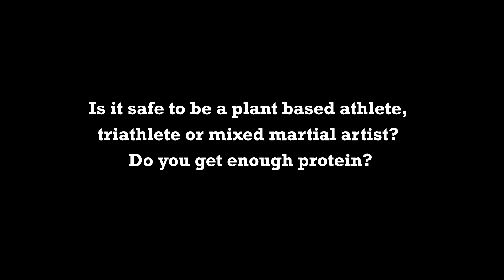Do Athletes Get Better Performance From Eating Animal Or Plant Based Protein?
Do Athletes Get Better Performance From Eating Animal Or Plant Based Protein?  by Pamela Popper, N.D.